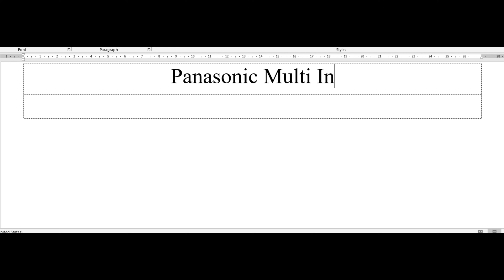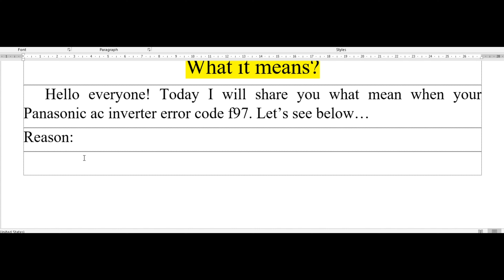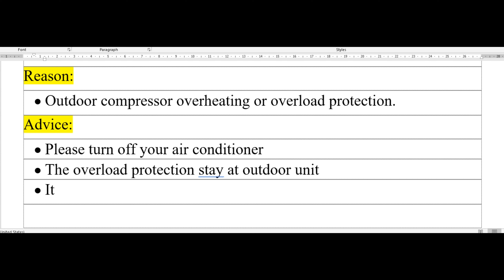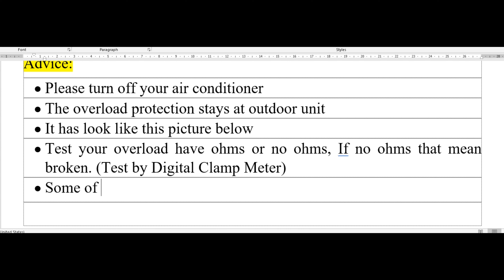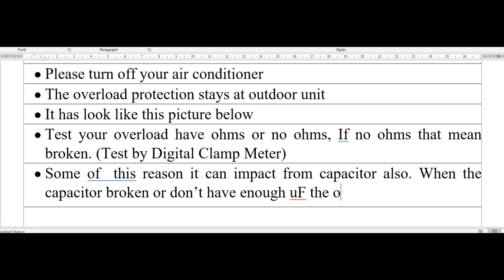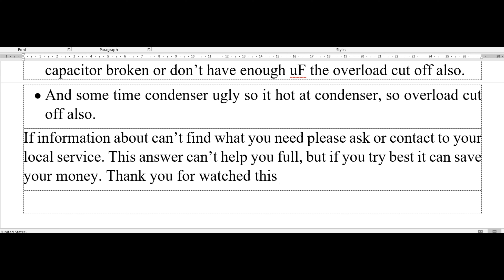how to fix panasonic multi inverter ac error code f97